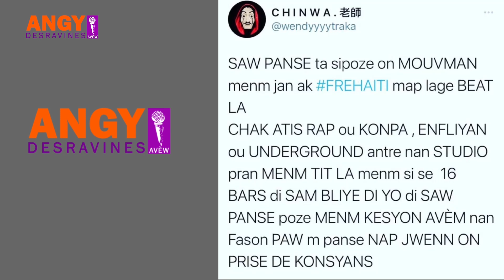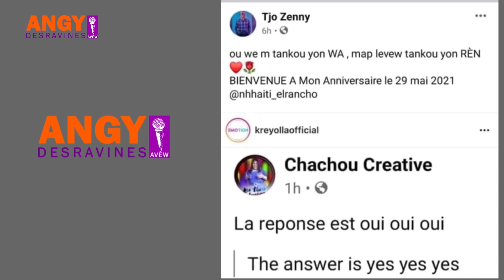GUERBY nan show Angy Desravines Avèw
Angy Desravines Avèw sou TVA30